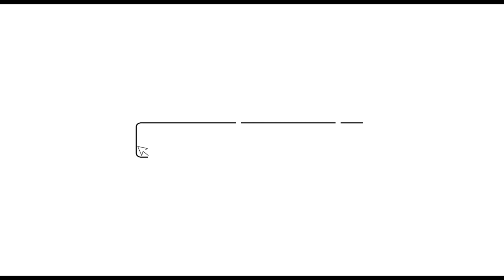BOCICA: The Technology Behind High-Quality CTP Plates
Shanghai Bocica Printing Equipment Co.,Ltd was founded in 2007 with the main focus on high quality printing consumables under the BOCICA brand, including PS plates, CTP plates, CTcP plates, processless CTP plate and everything you can think of related to the graphic world. As an one-stop leading manufactur in printing industry, we eager for a higher horizon.
The company possesses advanced equipment and strong technical power, possessing totally-enclosed and fully automatic CTP plate web-fed printing press production lines. All the products have passed through ISO9001 international quality system certification.
We sincerely welcome businessmen from all over the world to visit our company and hopefully share a mutually beneficial relationship.

Innovation
We never stop because a product works well. We always look for a way to make it work even better. This constant search for improvement has led to the creation of some of the most efficient products in energy saving available on the market.
Philosophy
We adhere to professional, high quality and excellent service as a company philosophy.
Culture

Being people-oriented, advancing with inspiration, scientific management, providing excellent quality, serving customers with sincerity and exploring international markets, our company will offer you the best quality products and customized service.